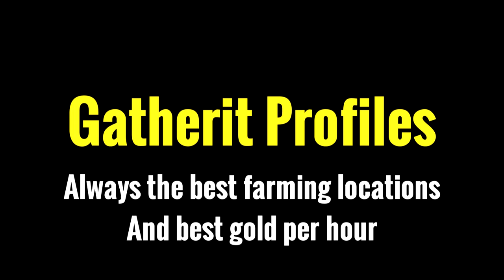Gatherit Profiles | Custom Honorbuddy Profiles